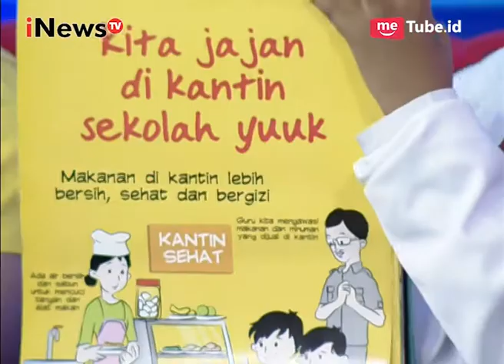Perjuangan Seorang Dokter yang Bertugas di Daerah Terpencil Part 02 - Intermezzo 24/10